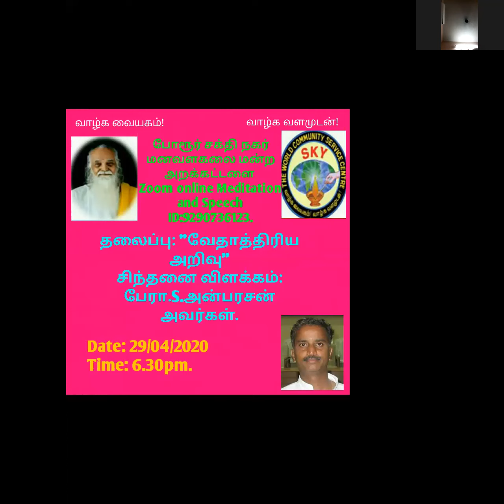ஸ்கை வேதாத்திரிய விருட்சம். வேதாத்திரிய அறிவு.பேரா.திரு.அன்பரசன் அய்யா.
வேதாத்திரிய அறிவு.உலக சமாதான வித்திட்ட அறிவு. அறிவு தான் இறை உலகம் அறிய வைத்த அறிவு. அறிவோம் வேதாத்திரியத்தை வாழ்க வளமுடன்.